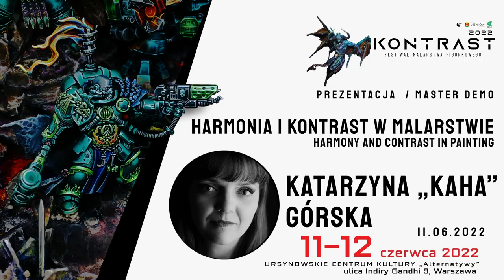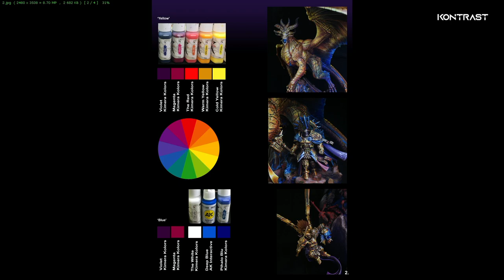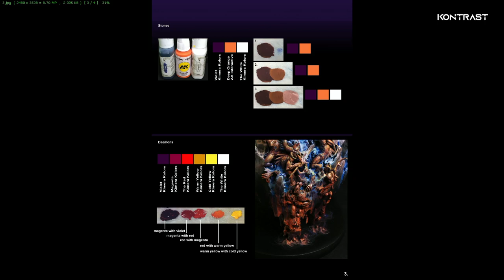Katarzyna KAHA Górska Kontrast 2022 Demo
Specjalnie na długi weekend dla Was, zapis prezentacji KAHA Katarzyna Górska z Kontrastu w 2022 roku, świetny materiał bo Kasia jest fantastyczną artystką. Materiał w języku polskim./ Especially for the long weekend (Poland) for you, a video with KAHA Katarzyna Gorska's presentation of Kontrast in 2022, great stuff because Kasia is a fantastic artist. Big thanks for excellent translation by Krzysztof Kobalczyk